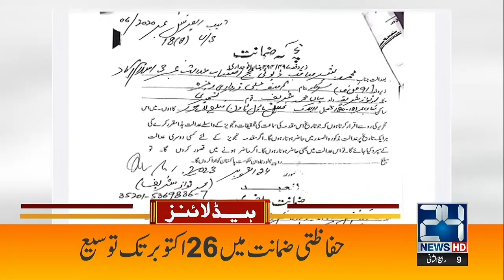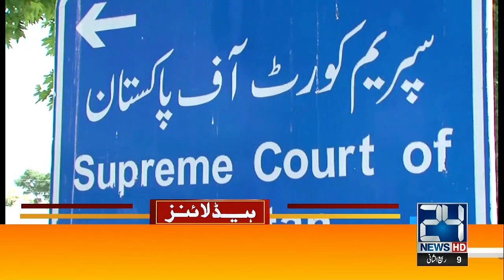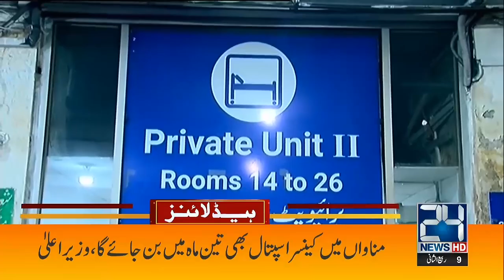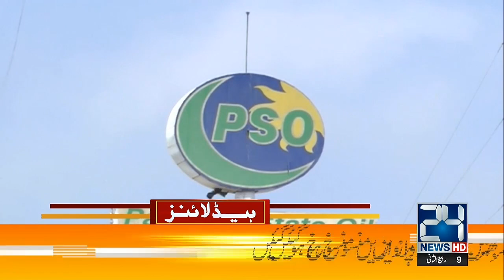Nawaz Sharif Got Relief | 7am News Headlines | 25 Oct 2023 | 24 News HD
24 News HD Is One Of The Leading News Channels Of Pakistan Bringing You The Latest Current Affairs From Pakistan And Around The World.  Live National Assembly ,Senate Session And Current Affairs